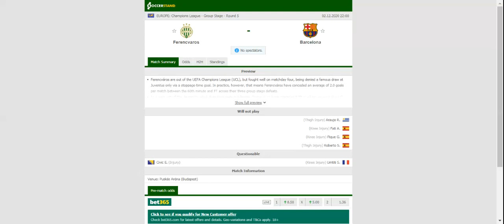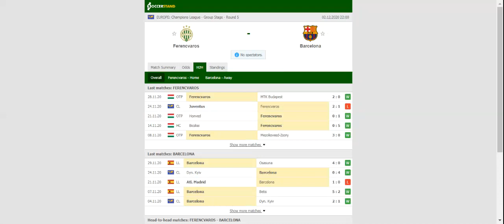FERENCVAROS VS BARCELONA PREDICTION & BETTING TIPS - 02/12/2020